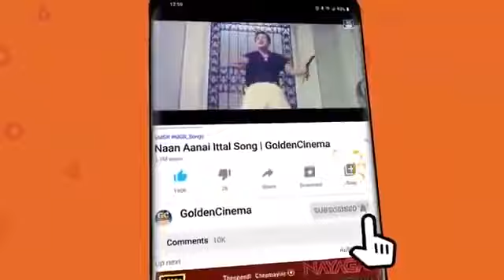என்றென்றும் இனிமையான இளையராஜா இசையில் காதல் மெலோடிஸ் | Ilayaraja Kadhal Melodies | Ilayaraja Hits HD